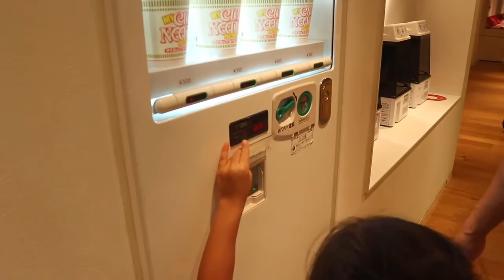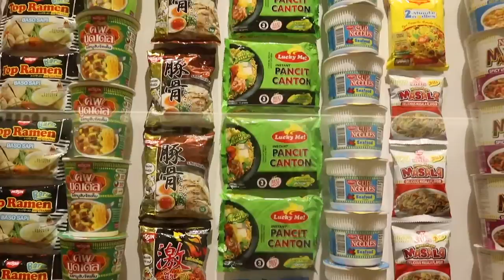CUP NOODLE MUSEUM YOKOHAMA JAPAN